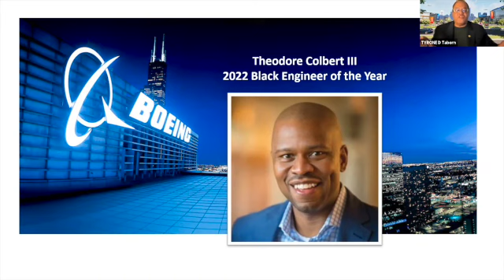36th Black Engineer of the Year, Ted Colbert Welcome Meeting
The BEYA STEM Selection Committee has announced that Theodore Colbert III, president and CEO of Boeing Global Services, The Boeing Company, will be presented with the Black Engineer of the Year Award at the 36th annual BEYA STEM Conference scheduled for February 17-19, 2022.

Colbert is a familiar face at the BEYA STEM Conference. He has served as a speaker on the BEYA seminar circuit and won the BEYA Cyber Visionary Trailblazer category award in 2010 and 2012, in recognition of his contributions to raising awareness about the importance of cybersecurity and ensuring that all Americans have the resources they need to be safer and more secure online.

Since 2009, Colbert has served in various roles at The Boeing Company. He has been executive vice president of The Boeing Company and president and CEO of Boeing Global Services since October 2019. Colbert became Boeing’s chief information officer (CIO) in 2013.